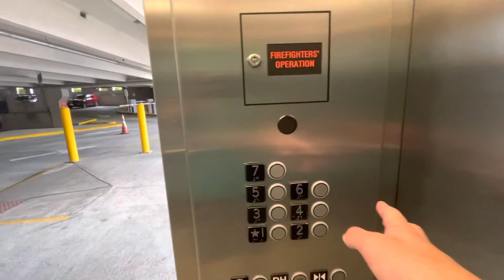KONE Elevator (1/2) | George Washington Autopark | N Kent St | Winchester, VA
Ehh, modern stuff again. There’s another elevator in this same parking garage which will come tomorrow.